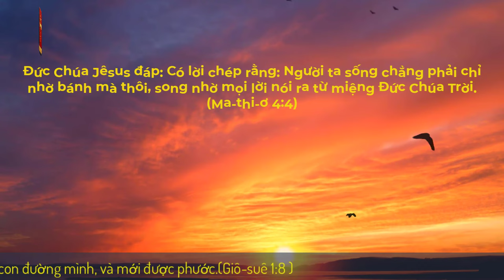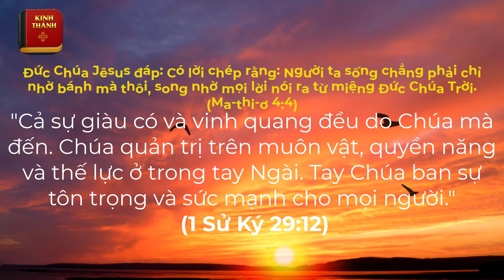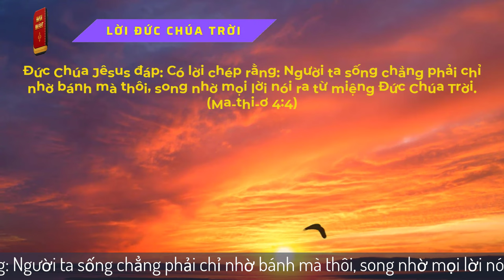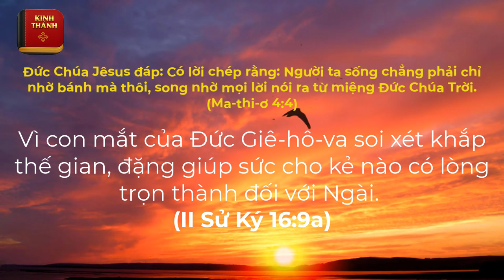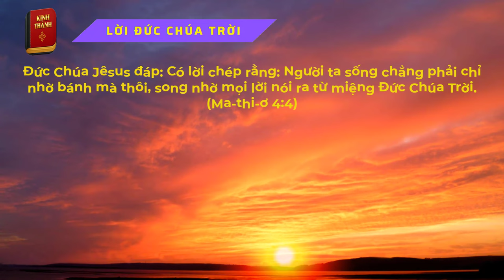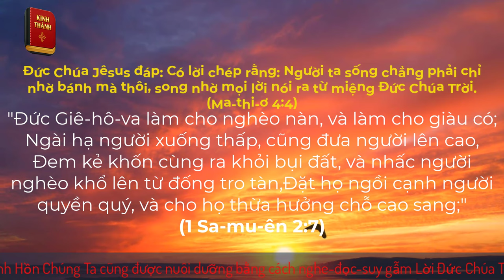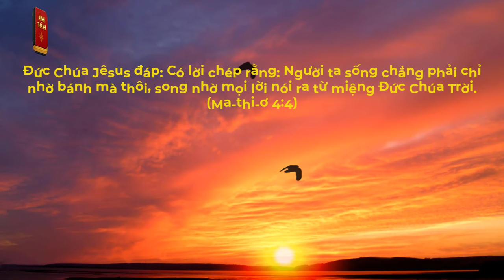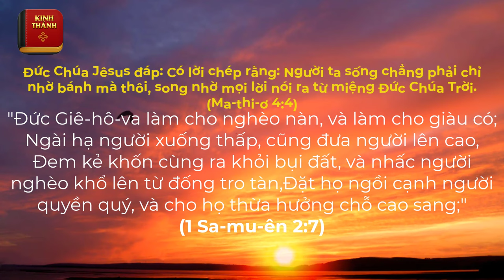Viet Bible 24/7 | Kinh Thánh 24/7 | Oneway Radio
Kinh Thánh 24/7 livestream trực tiếp 24/7
OnewayRadio